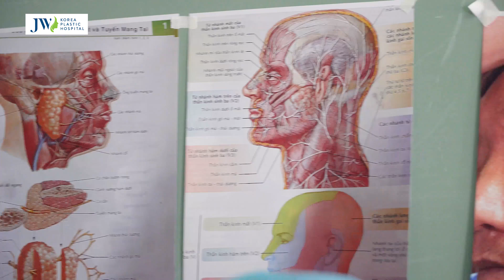Pu MỚI NHẤT: Gương mặt LẠ LẪM, đôi mắt CÓ HỒN, nhìn thấy ÁNH SÁNG sau 5 giờ Bác sĩ Tú Dung CĂNG NÃO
Sáng ngày 6/4/2022 ca phẫu thuật định mệnh của Pu chính thức bắt đầu. Suốt 5 giờ phẫu thuật đầy căng thẳng của ekip bệnh viện, thành quả xứng đáng đã được đền đáp. Pu với gương mặt lạ và đặc biệt đôi mắt đã có thể nhìn thấy ánh sáng sau 19 năm!